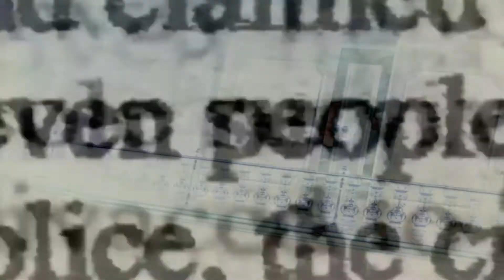Fate/Stay Night Berserker vs Gilgamesh [IZE - GVNG]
AMV of Fate/Stay Night featuring the battle between Berserker & Gilgamesh. Enjoy

Song: IZE - GVNG (Prod. JASE)
Edited by : Baby Flex Films